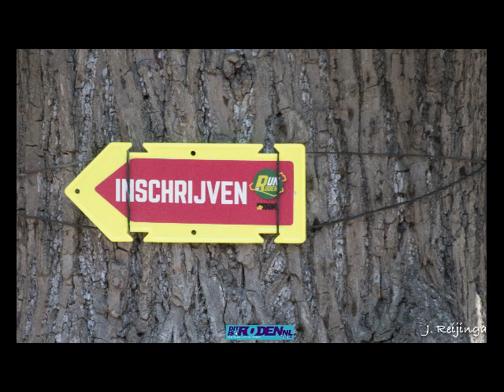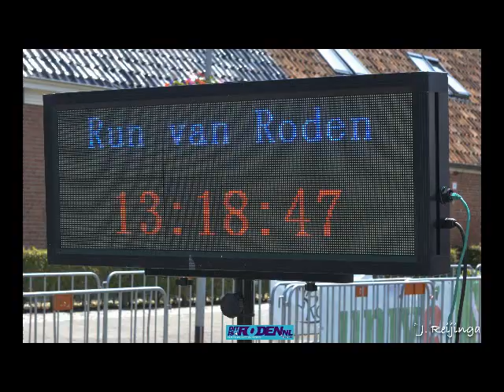foto's Run van Roden 2019